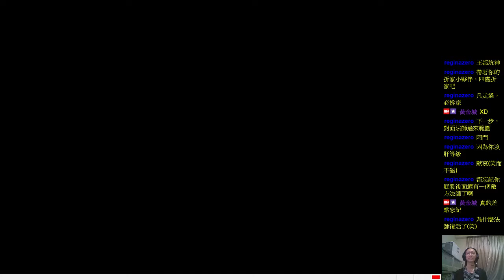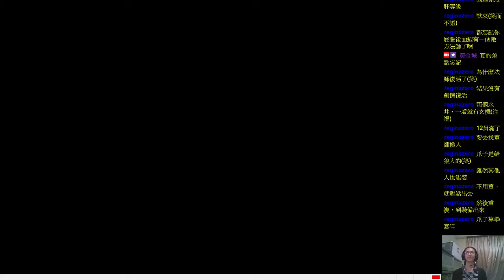✯黃金城✯ 中文版 光明與黑暗3 王都的巨神 ( Shining Force III )( PART 17)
根本黑店啊.
身上就只有1萬
買了幾個裝備
沒甚麼錢之後
結果給我推薦說有秘銀爪
沒錢啦 T皿T
還賣超貴的